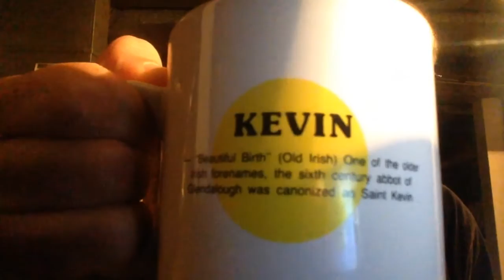1389 | SLOPPY JOES!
COMPLETE SURVEYS FOR CASH!